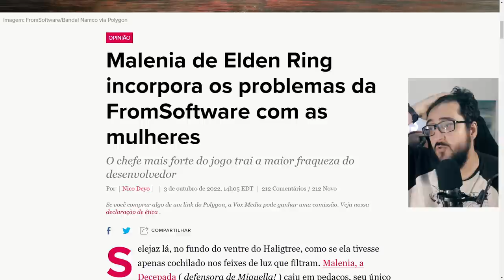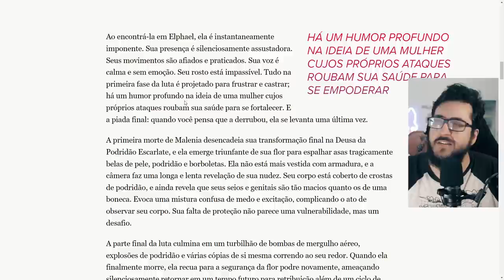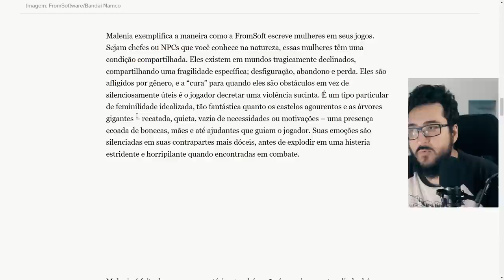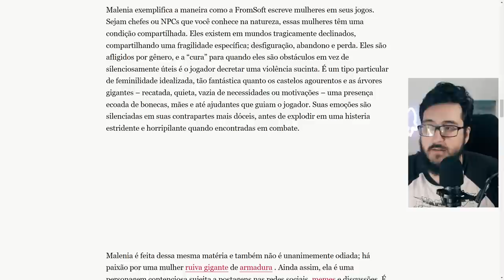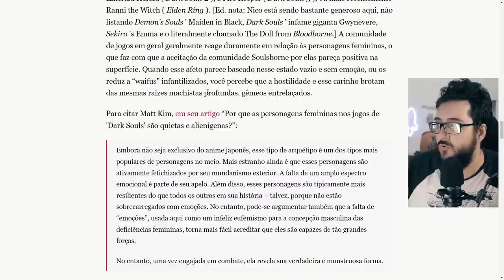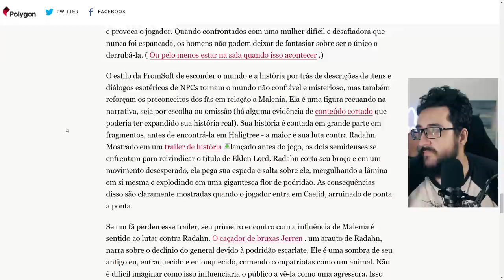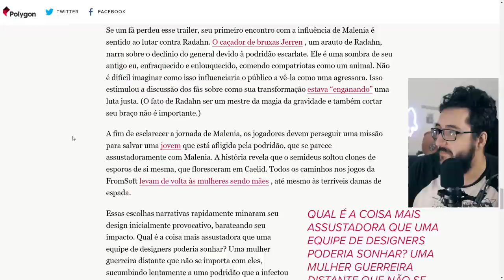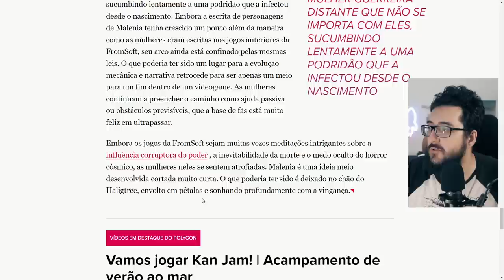MALENIA é um PROBLEMA da FROM com MULHERES! kkkkkkkkkkkk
➤ PSN: hadessama94